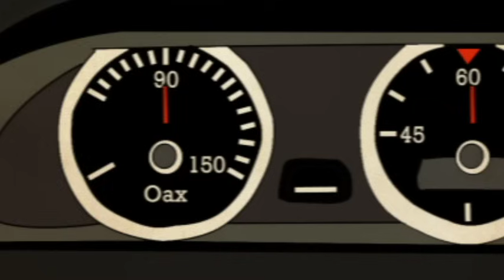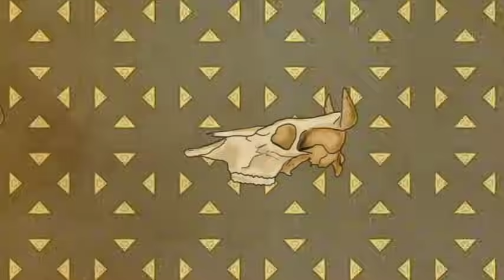Los Vikingos del Norte - Pick Up Folks (Video Oficial)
Los Vikingos del Norte presentan el Video oficial de "Pick Up Folks"

Booking & Management
Alberto San